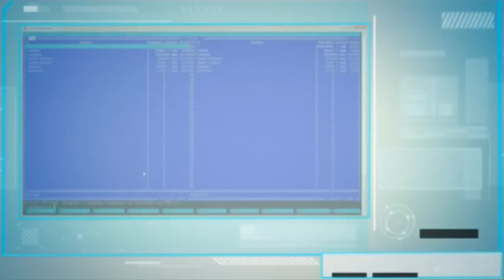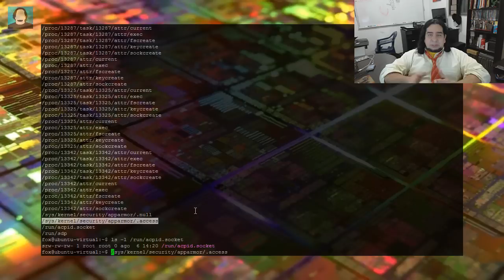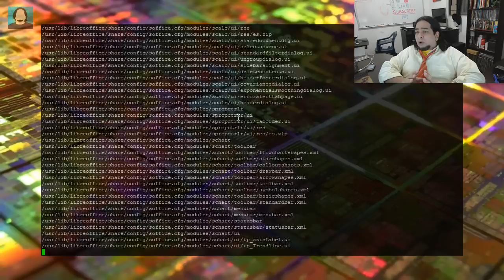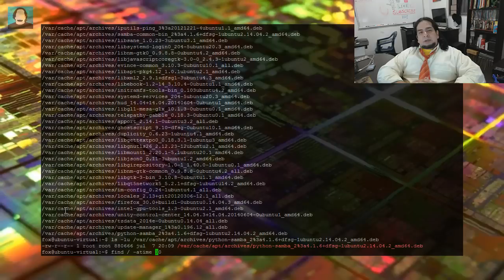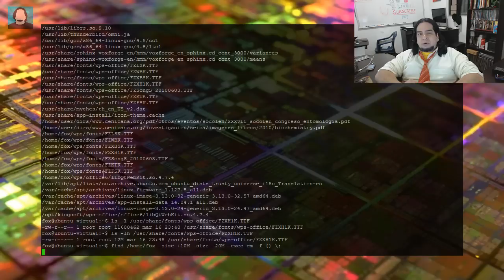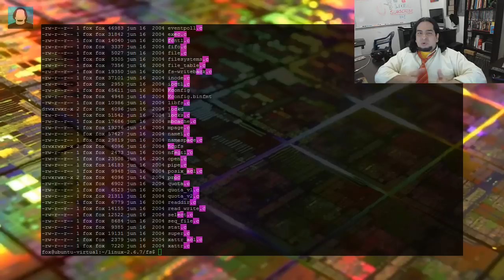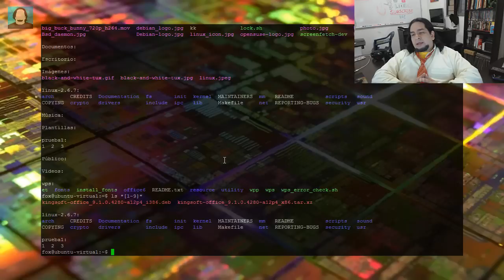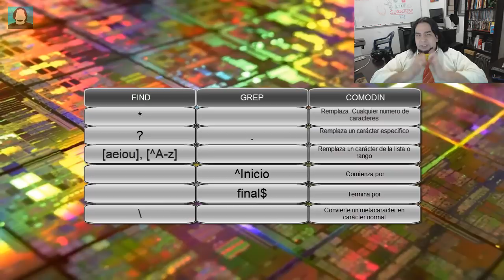Curso de Linux 6/60 - Busqueda y Filtrado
Articulo Dedicado a la búsqueda de archivos con el comando find y al manejo de expresiones regulares con grep.